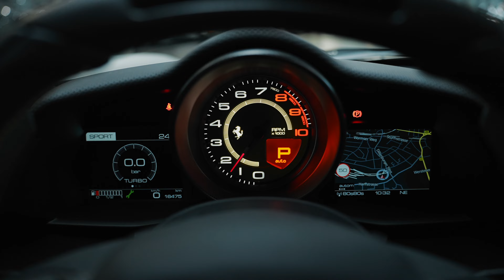Ferrari 488 Pista AutoSL GmbH Düsseldorf Yevgen Sokolovskiy